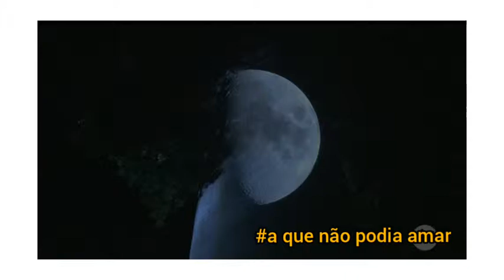A que não podia amar Rogério chamada ana paula pra dormir junto com ele💔